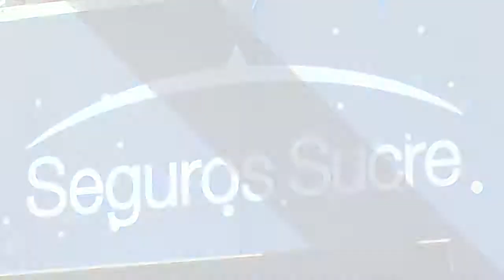Firma de Autógrafos Seguros Sucre - Austin Krajicek y Jackson Withrow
Los finalistas del cuadro de dobles Austin Krajicek y Jackson Withrow 🇺🇸 fueron invitados especiales en la firma de autógrafos que nuestro aliado Seguros Sucre ofreció a los asistentes del